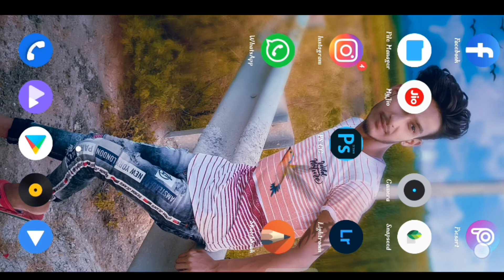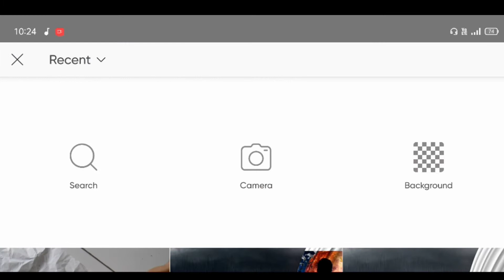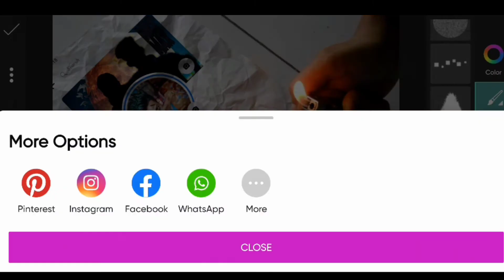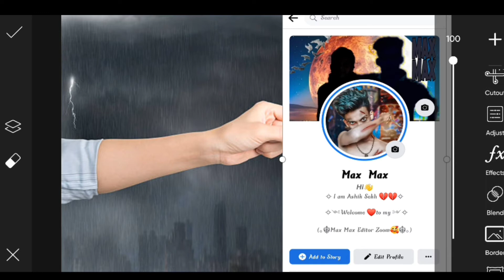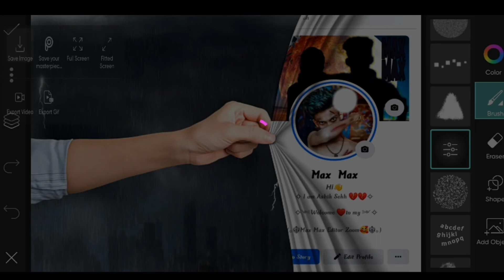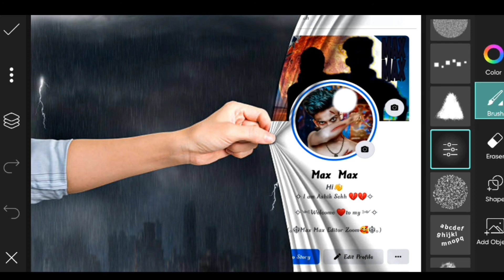Facebook screenshot photo editing// Welcome To My Max Max Edit// By Ashik Sekh// This Video